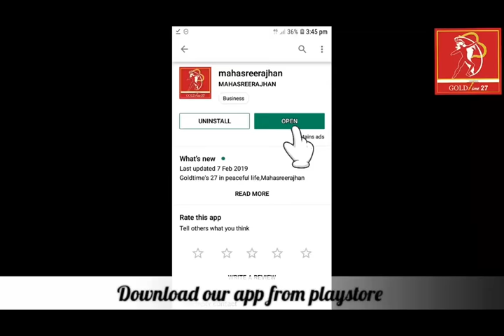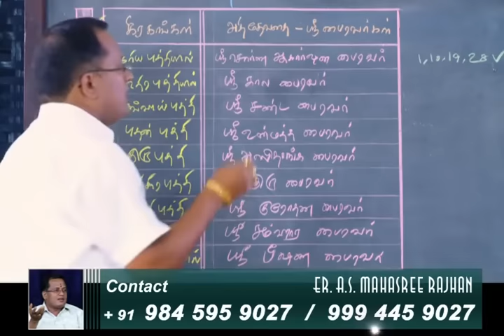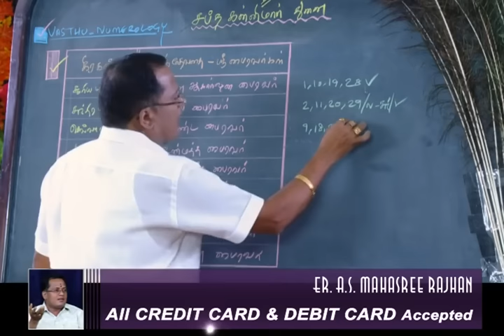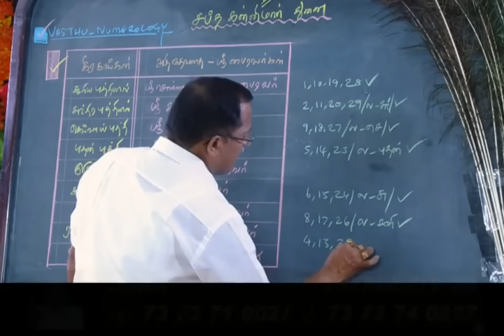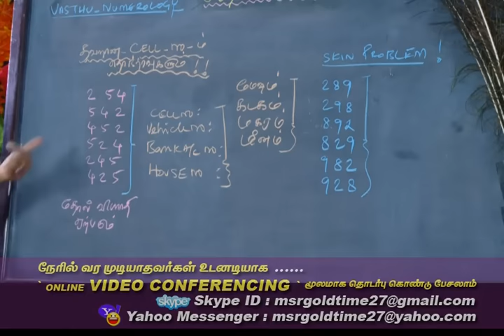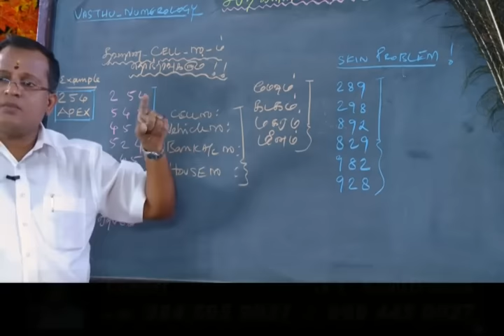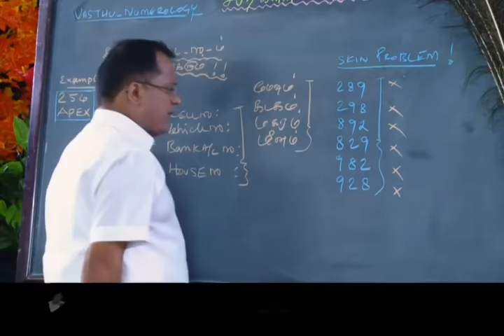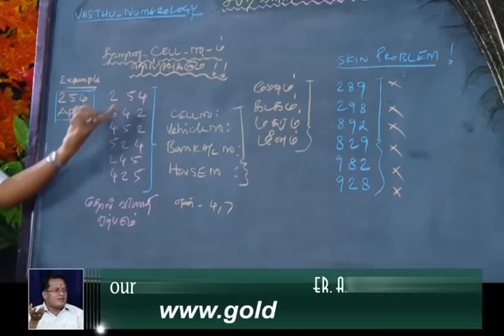Yogam In Worshipping Bairavar / யோகம் தரும் பைரவர் வழிபாடு - Mahasreerajhan Tips (18.6.2019)